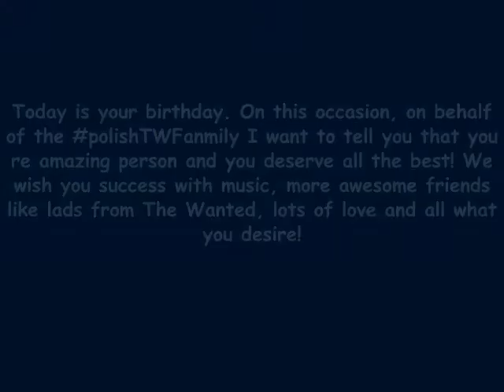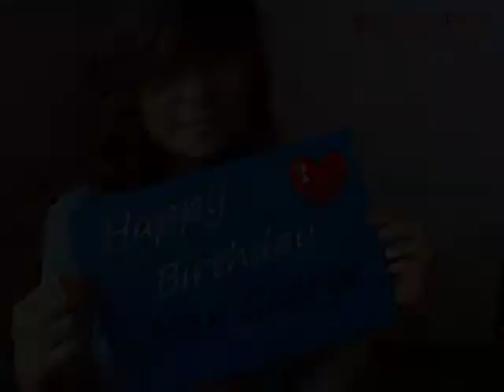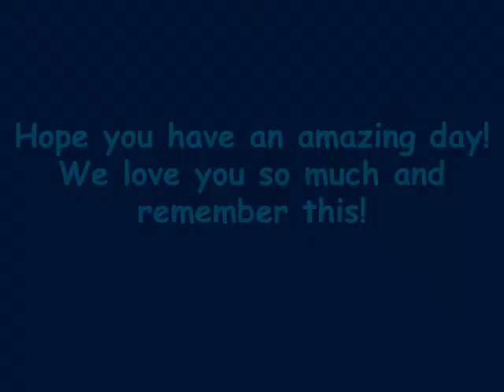Happy Birthday Max from polish fans!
It's birthday video from polishTWFanmily :-) Happy Birthday Max George from The Wanted!